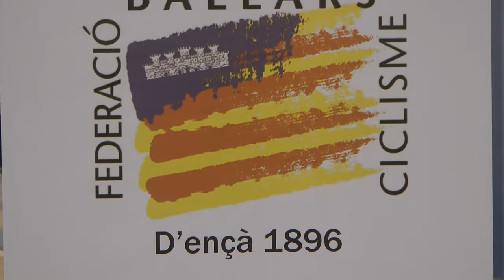Nº 15 III Trofeo Arturo Sintes Ciclismo en Pista Palma Arena Mallorca